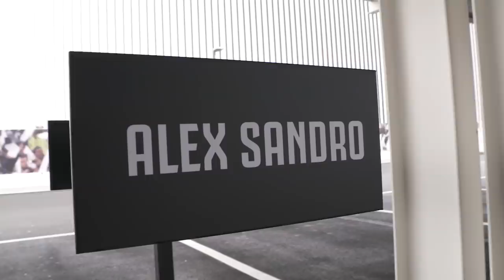XMAS 🎅, BRAZILIAN BBQ 🇧🇷🍖 & MORE! 😂 | ALEX SANDRO IN JUVENTUS PLAYERS ON THE ROAD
Juventus' Alex Sandro talks Brazilian Christmas & churrasco, early beginnings and the origins of his name as he rides along the streets of Turin in a Jeep.